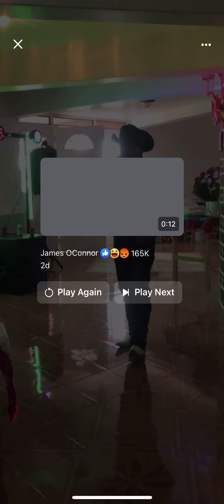Conocerás a mi esposa😅😅😅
Doblando la voz, no me pertenece la música créditos a quien corresponda.